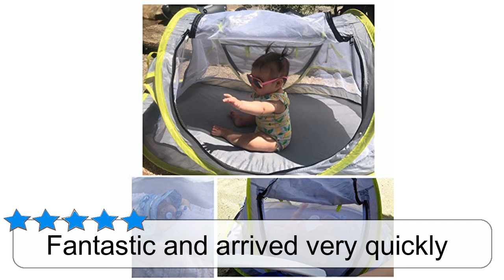Aiernuo Large Baby Beach Tent, Portable Baby Travel Tent UPF 50+ Infant Sun Shelters Pop Up Folding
Features: Q: Does your baby need a quick shelter protect from the sun or bugs while on the beach or in your backyard garden? A: Aiernuo Baby Ultralight Travel Bed Sunshade Tent provides a safe and bug-